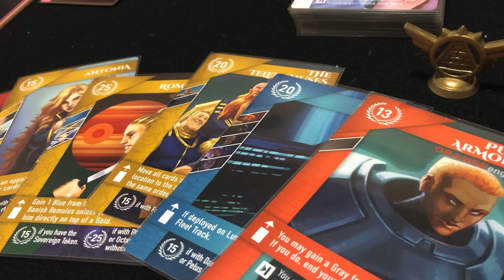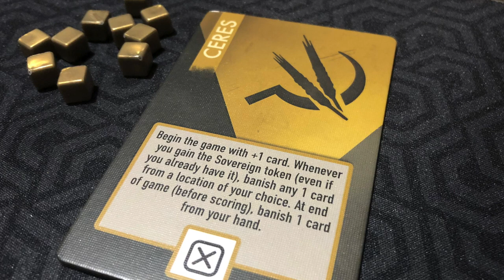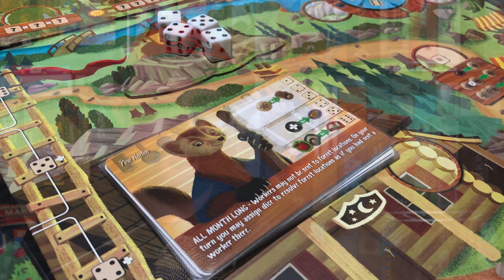Top 5 Board & Chill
Josh nos trae su top 5 de juegos relajantes, esos juegos perfectos para echar chill y dejarte fluir en el juego sin importar si ganas o pierdes. Descubre que juegos llevan a Josh a su estado Zen.

00:00 Intro
01:07 #5 Combos
02:30 #4 La playa
03:18 #3 Tacita de café
04:27 #2 ¡A hibernar!
06:37 #1 Un vinito
07:26 Cierre